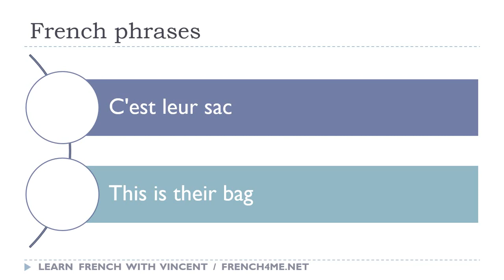Say it in French I This is their bag avi